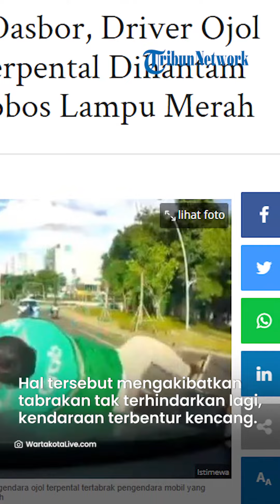Terobos Lampu Merah, Pengemudi Ojek Online dan Penumpangnya Terpental Dihantam Mobil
vp : Arifah Nur S
TRIBUNMATARAMAN.COM, JAKARTA -- Viral di media sosial, video rekaman dari kamera di dasbor mobil yang memperlihakan seorang pengemudi ojek online (ojol) bersama penumpangnya terpental di hantam mobil karena menerobos lampu merah, di Jalan Diponegoro, Menteng, Jakarta Pusat, Selasa (21/2/2023).

Dalam rekaman tersebut, diketahui sang pengemudi ojol itu melaju dari arah Tugu Proklamasi menuju Stasiun Cikini.

Saat itu, lampu lalu lintas di jalur yang dia lalui sudah berganti menjadi merah.

Di saat yang bersamaan, sebuah mobil melaju kencang dari arah Imam Bonjol menuju Jalan Diponegoro.

Sementara lampu lalu lintas tempatnya melaju berwarna hijau.

Hal tersebut mengakibatkan tabrakan tak terhindarkan lagi, meski pengendara mobil sudah melantangkan klaksonnya berkali-kali.

Kedua kendaraan itu saling bebenturan kencang hingga membuat pengemudi ojol dan penumpangnya terpental dari sepeda motornya.

Kepala Satuan Pelayanan (Kasapel) Perhubungan Kecamatan Menteng, Frendy Manalu membenarkan hal tersebut.

Menurutnya, kejadian itu terjadi pada Selasa (21/2/2023) sekira pukul 16.30 WIB di lampu merah Megaria Metropole.

"Memang kalau setiap sore di lampu merah Megaria ini Metropole cukup meriah, jadi motor yang dari arah utara harusnya merah, dia menerobos lampu merah," ujar Frendy kepada wartawan, Selasa (21/2/2023).

"Yang nabrak mobil dari arah barat ke arah timur," ujar dia.

Akibat insiden kecelakaan tersebut, pengendara ojol berikut penumpang mengalami luka-luka dan dibawa ke Puskesmas Kecamatan Menteng.

"Yang pengemudi motor dan penumpang luka-luka, untuk sementara itu dibawa ke Puskesmas Kecamatan Menteng," jelas dia.

Sementara pengemudi mobil diamankan ke Polsek Metro Menteng untuk dilakukan pemeriksaan.

"Mobil si penabrak dibawa ke Polsek Menteng. Himbauan kepada pengguna jalan baik motor ataupun mobil yang memang lampu merah harus berhenti, lanjut perhatikan rambu rambu lalu lintas," tegas Frendy. (m40)

Artikel ini telah tayang di WartaKotalive.com dengan judul Terekam Kamera Dasbor, Driver Ojol dan Penumpang Terpental Dihantam Mobil Karena Terobos Lampu Merah,
Penulis: Nuri Yatul Hikmah | Editor: Budi Sam Law Malau